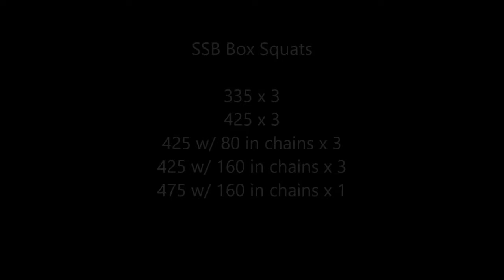John Dean Squats 7/21/19